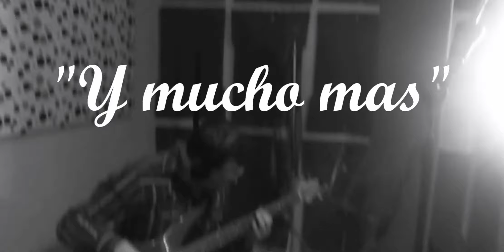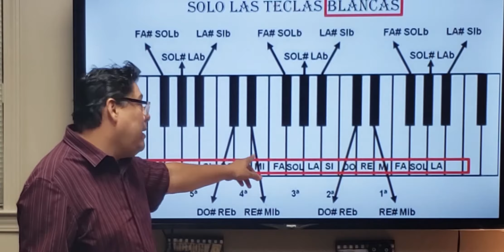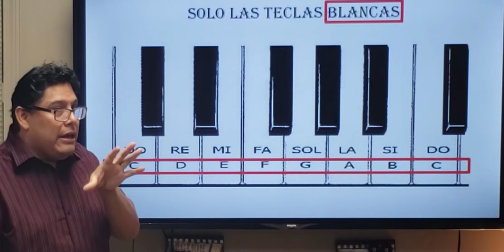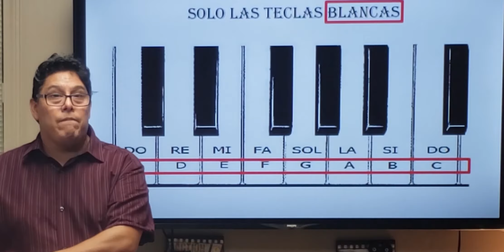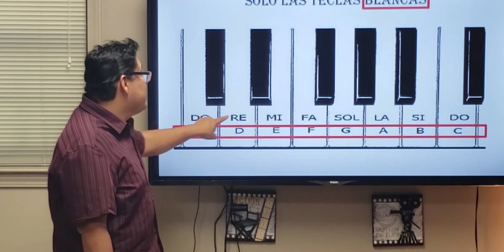Musick para todos "Piano Clase 2"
Esta es la segunda clase de piano, practicando las teclas con descifrado